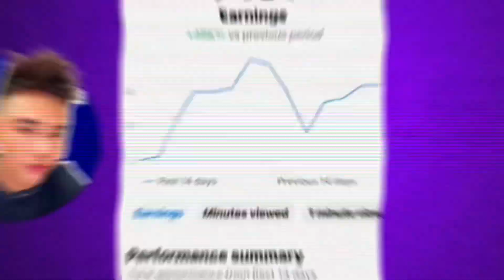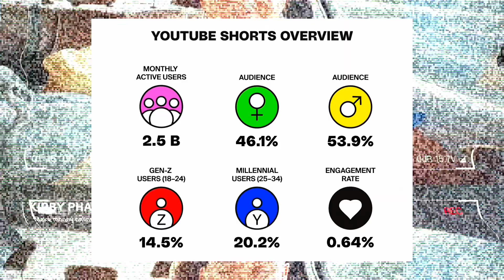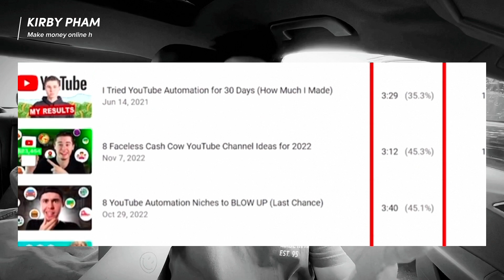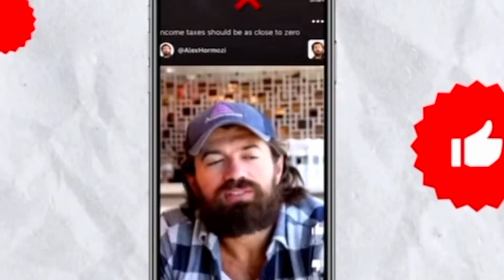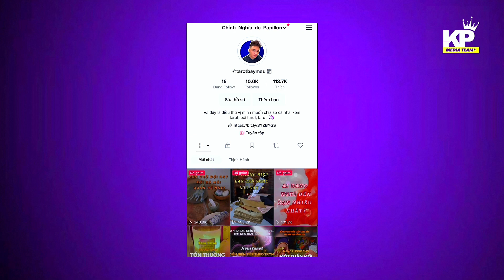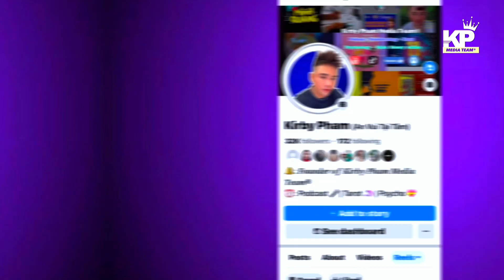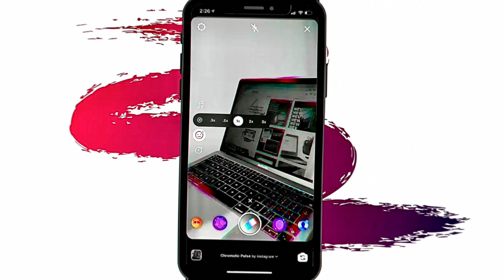7 Cách Mình Kiếm 15-16Triệu/Tuần Từ YouTube Shorts, Facebook Reels, TikTok. Bạn có Thể Làm Theo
7 Cách Mình Kiếm 15-16Triệu/Tuần Từ YouTube Shorts, Facebook Reels, TikTok. Bạn có Thể Làm Theo

Xin chào, Kirby chia sẻ cùng các bạn cách kiếm tiền online từ YouTube shorts, Facebook reels, tiktok, instagram là các trang mạng xã hội uy tín , web kiếm tiền khi tạo video ngắn, video reels, phần thưởng, ngôi sao, quảng cáo trong luồng, quảng cáo trên reels video , video shorts online tại nhà uy tín.  Kirby đã kiểm tra là nó thực hiện được tất cả các nước. Nếu các bạn tập trung làm thì 1 thời gian các bạn có thể kiếm từ 15-16 triệu/ tuần . Có rất nhiều cách kiếm tiền trên mạng. Kirby chỉ chia sẻ 7 cách làm video reels, video ngắn. Các bạn tìm hiểu thêm nhé!

Bật THÔNG BÁO BÀI ĐĂNG để nhận thông báo bất cứ khi nào video đăng!

★★★Kirby Pham thực hiện phụ đề Tiếng Việt, Anh, Tây Ban Nha, Trung Quốc, Hindi, Indonesia, Japanese, korean, Flilpino, Bồ Đào Nha, Ba Tư, Thái, khmer...Hy vọng Kết nối các bạn khắp nơi trên thế giới và đặc biệt là các bạn khiếm thính★★★

⭐️Kirby Pham hiện đang sinh sống và làm việc tại tiểu bang California, Hoa Kỳ. Mình kết nối qua các kênh sau nhé!

★Fanpage★: @tham.lam.tv
★Facebook★: @kirbypham

© Bản quyền thuộc về Kirby Pham
© Copyright by Kirby Pham  ☞ Do not Reup